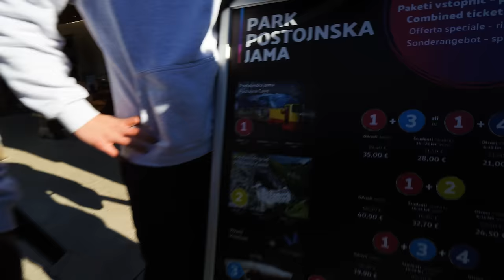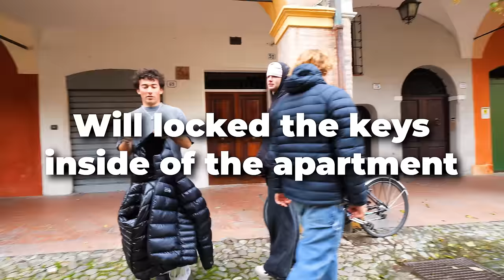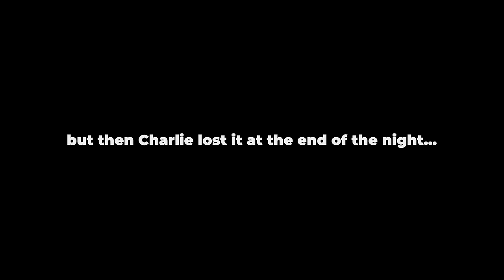We Asked Out 12 Spanish Girls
MERRY CHRISTMAS ❤️

Edited by:
Jackson, Kaden, Maks